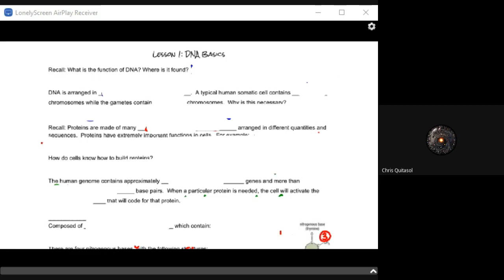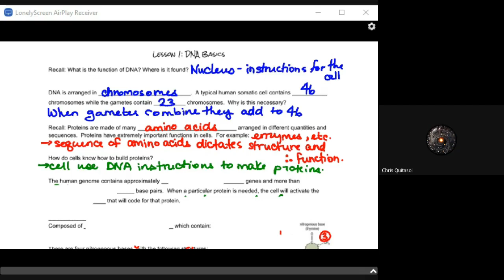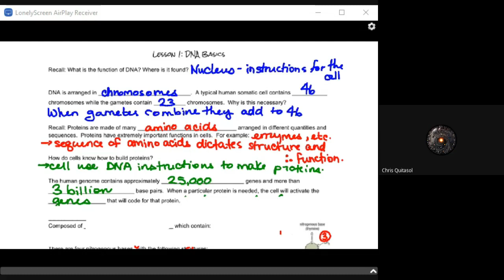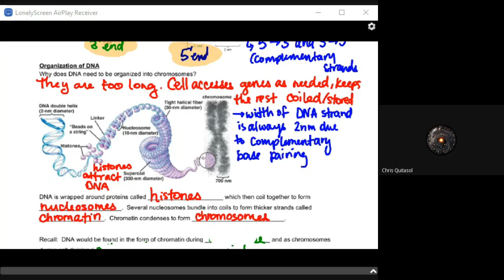SBI4U Lesson 1